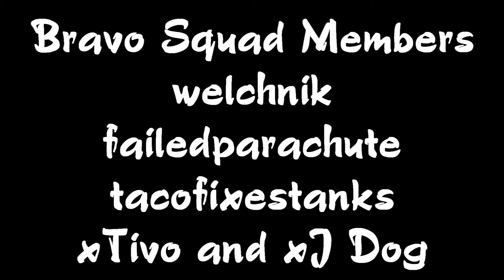Bravo Squad Stories - episode 3 - Because Science! (Vehicle Launching)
In this episode bravo squad launches all sorts of vehicles.
Why?
Because Science!